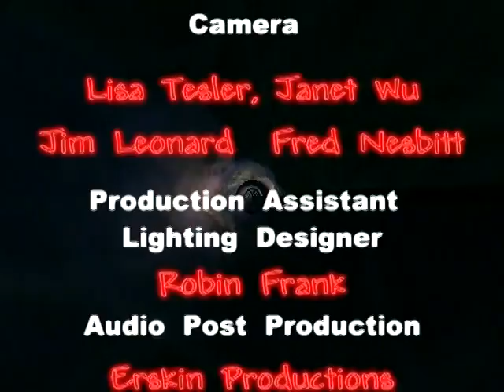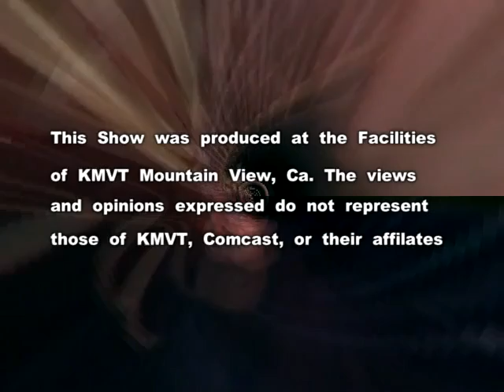My Tune TV Kaitlin McGaw show #4